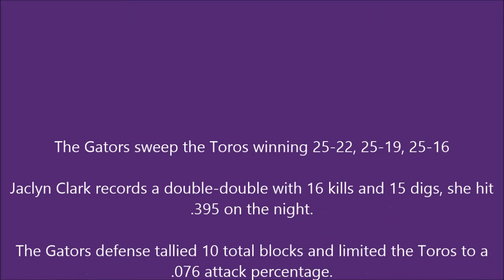Women's Volleyball Sweeps Cal State Dominguez Hills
Post match video following the Gators sweep over the visiting Toros Saturday night at the Main Gymnasium.